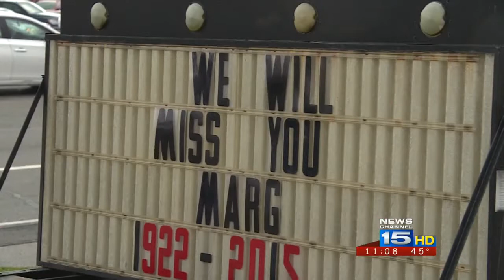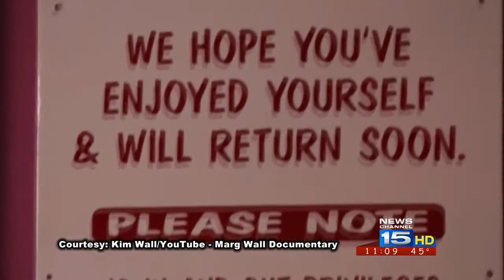Co-founder of Roller Dome passes away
The Roller Dome owner and family business matriarch, Marjorie Wall, passed away Tuesday morning.